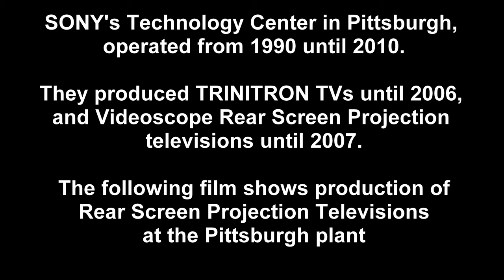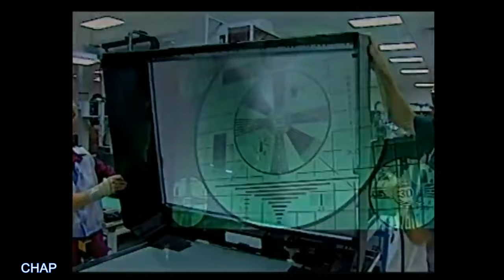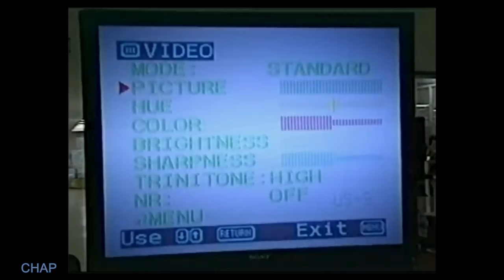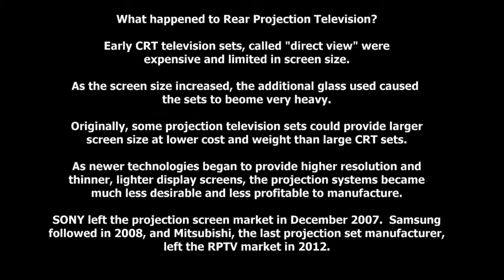How did SONY Make REAR SCREEN PROJECTION TV? (television technology history electronics VIDEO Japan)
SONY JAPAN: For discussion and comment, we look at a vintage tech documentary and compare how this may be done today. An inside look into SONY manufacturing of rear projection TVs, at SONY's Pittsburgh Pennsylvania factory  (STCP = "SONY Technology Center Pittsburgh").   Film excerpt shows how Videoscope television screens are made at SONY's massive facility, of over 3.5 million square feet.  Also mentions "American Video Glass," manufacturer of glass for televisions and computer monitors.  See behind the scenes production facilities of these giant display screens.  Also see the Display System Service Company opened by SONY to service display units.   Provided for educational and historical comment only.  Was this a viable technology?